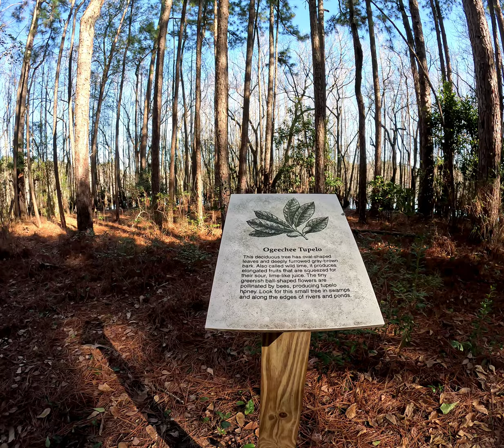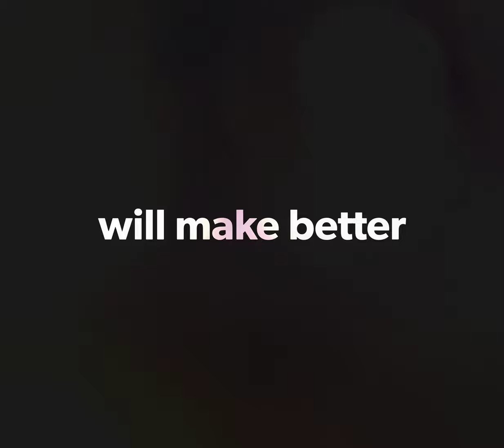George L Smith State Park.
Camping, fishing, boating in a very peaceful park. 25 minutes North of Interstate 16 Emanuel County GA. Twin City GA.
Metter GA.